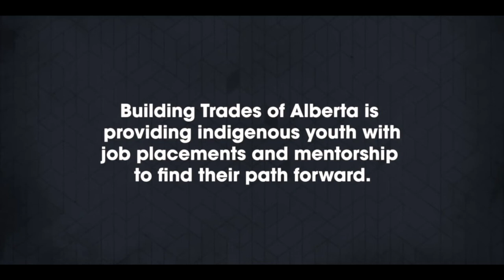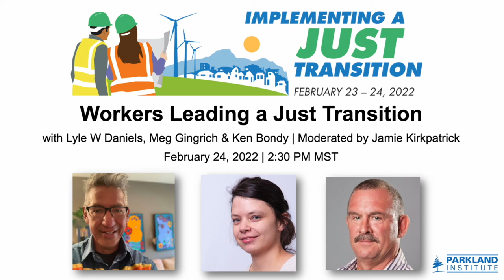Parkland Institute - Implementing a Just Transition - Workers Leading a Just Transition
Workers on the front lines of the energy transition need to lead the discussion about how best to transform Canada’s energy economy. The Canadian union movement has been instrumental in developing the concept of just transition and has considerable experience in its implementation in different sectors of the economy. The panel of front line workers and union representatives discuss the key principles and actions planned by the labour movement to support workers and their communities through the transition to a net-zero carbon economy.